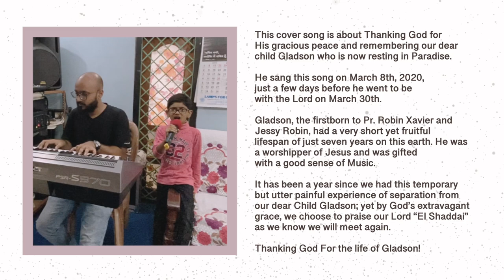El Shaddai (Cover) | In Memory of Gladson Robin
Turn on Closed Caption [CC] for Lyrics and Meaning.

This cover song is about Thanking God for His gracious peace and remembering our dear child Gladson who is now resting in Paradise. He sang this song on March 8th, 2020, just a few days before he went to be with the Lord on March 30th.

Gladson, the firstborn to Pr. Robin Xavier and Jessy Robin, had a very short yet fruitful lifespan of just seven years on this earth. He was a worshipper of Jesus and was gifted with a good sense of Music.

It has been a year since we had this temporary but utter painful experience of separation from our dear Child Gladson; yet by God’s extravagant grace, we choose to praise our Lord “El Shaddai” as we know we will meet again.

Thanking God For the life of Gladson!

Sung by Pr. BENNY JOSHUA

Vocals - Jessy Robin, Matthew Varghese, Stephen Varghese
Music arranged & Produced by  Stephen Varghese

Video Shot & Edited by Blesson Varghese

Stephen Varghese
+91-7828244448